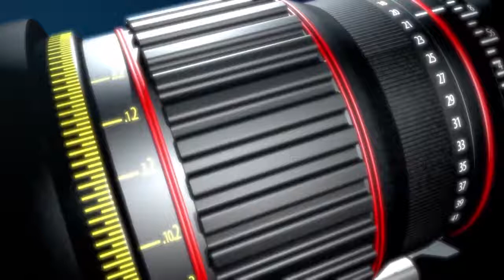Emmerson Nogueira - Centro de Eventos do Ribeirão Shopping - Tempo ao Tempo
Emmerson Nogueira em um maravilhoso show realizado no Centro de Eventos do Ribeirão Shopping em mais uma realização da Virazóm . Cobertura e entrevista exclusiva para o Programa Tempo ao Tempo. Gostaríamos de agradecer a Conceito Comunicação através de Sérgio Nogueira que possibilitaram a participação do Programa Tempo ao Tempo neste momento especial .
Estivemos acompanhados da Coiffer Indústria de Cosméticos .
Programa Tempo ao Tempo sempre nas melhores matérias !!!